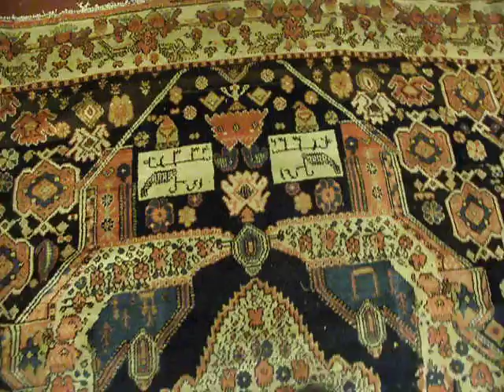Baktiari Carpet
This is a one of a kind Baktiari carpet.  It is very much possible that the carpet was made at the time as a sampler for a muck larger carpet.  Siz 16x11 Ft.  Dare d1334 that translates to 1916.
This carpet is available through as item No. 6438